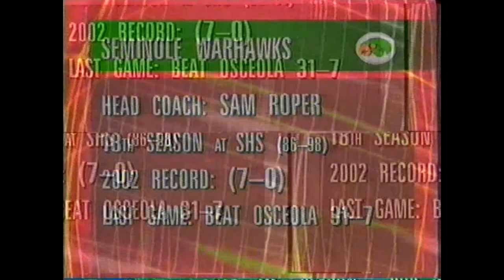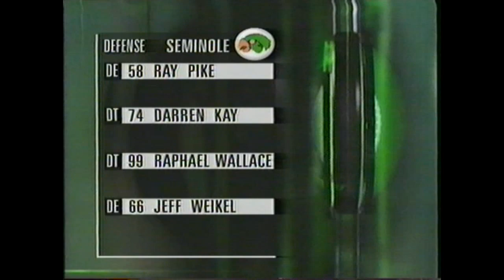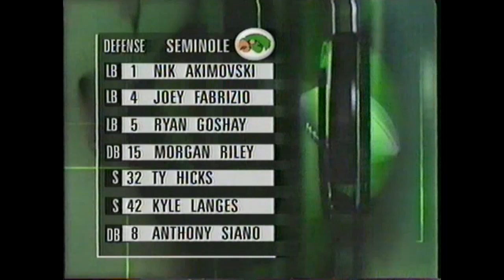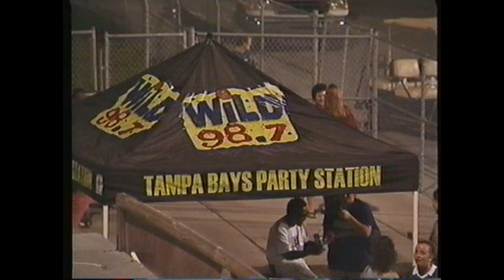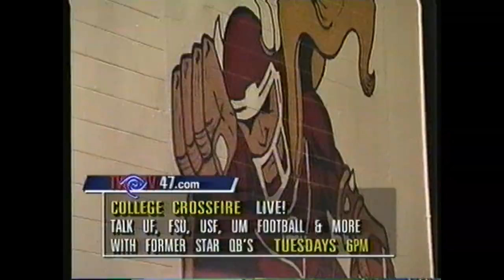2002 Seminole vs Northeast (Time Warner Game of The Week)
2002 Seminole 23 vs Northeast 7 High School Football Game (Time Warner Game of The Week)